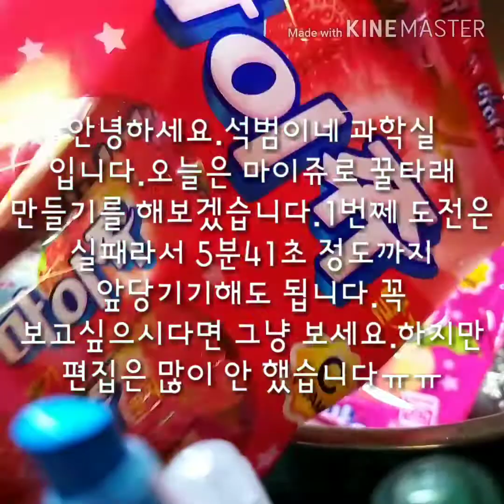마이쥬로 꿀타래 만들기가 된다고?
실수가...